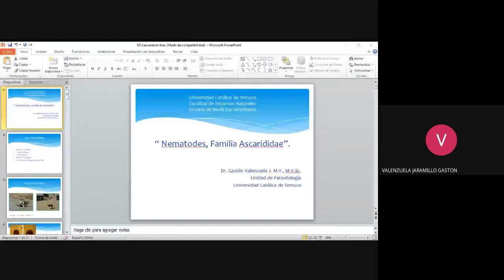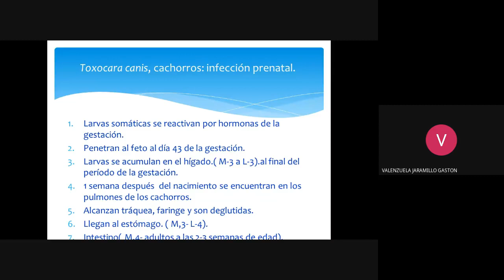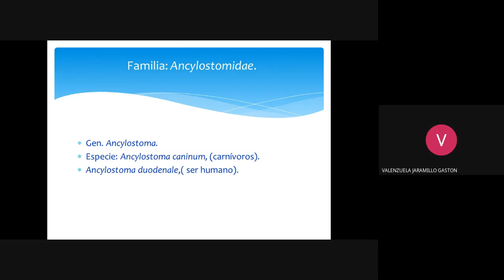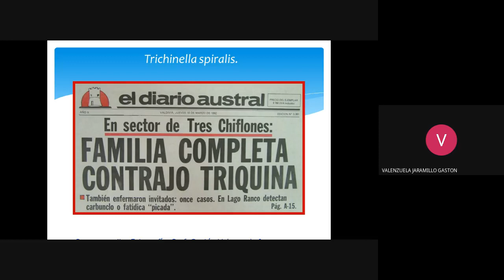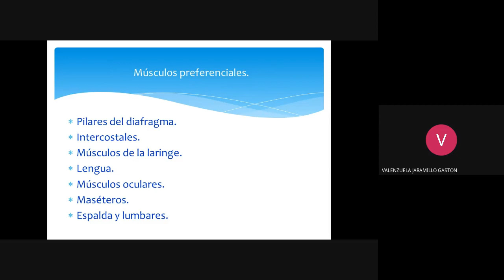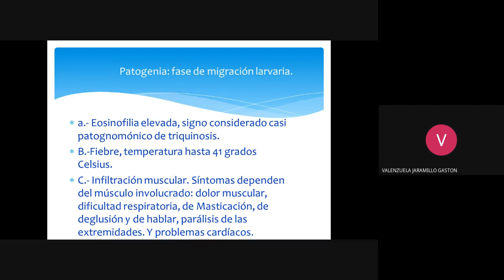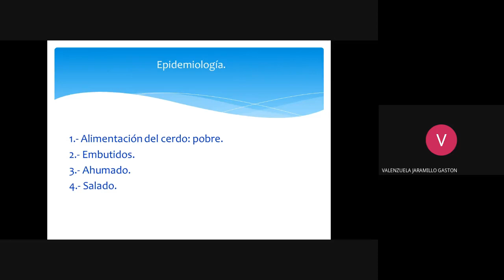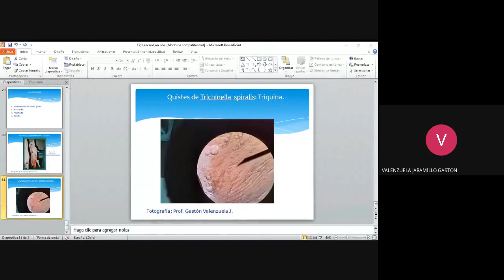Nemátodos parte 2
Clase del Dr. Gastón Valenzuela